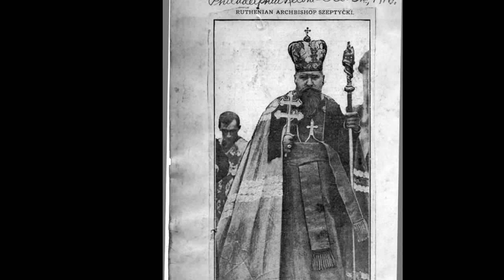Słowo o Metropolicie Andrzeju Szeptyckim